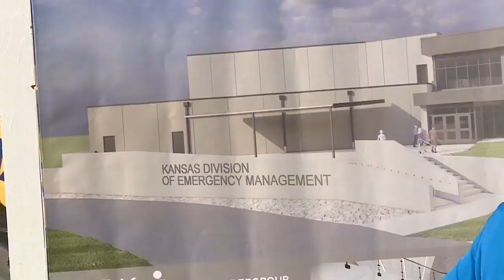Kansas Division of Emergency Management Groundbreaking